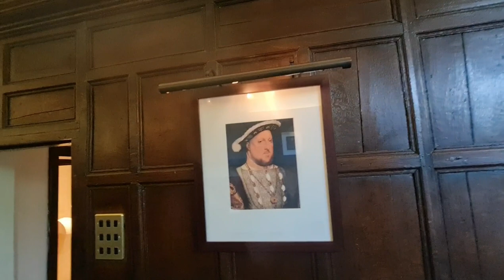โรงแรมนี้อายฺกว่า 600 ปี จะมีอะไรเป็นพิเศษกว่าโรงแรมอีกน๊าาา | Macdonald Alveston Manor Hotel & Spa.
ทริปนี้เรามาเมืองเก่าที่เมือง Stratford - upon - Avon (สแตรทฟอร์ด อะพอน เอวอน) ซึ่งจะพามาชมที่พักเป็นโรงแรมที่เก่าแก่กว่า 600 ปีเลยนะคะจะตกแต่งด้วยไม้ที่แกะสลักลวดลายเป็นสไสตล์อังกฤษดั้งเดิม มีความงดงามมากค่ะ

Macdonald Alveston Manor Hotel & Spa is a classy hotel and award-winning restaurant. Stratford-Upon-Avon town centre is a 5 minute walk.